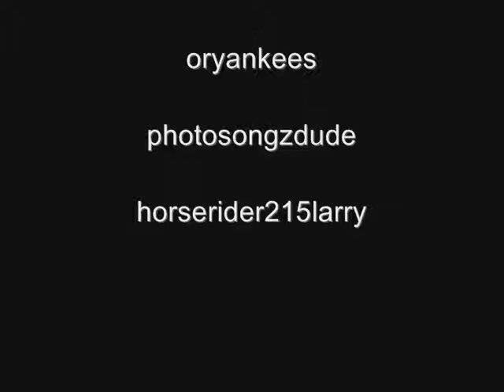Outdoor Shower Tour FAIL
Trying to show a tour of a outdoor shower in Calabria, Italy. But... it failed... =(